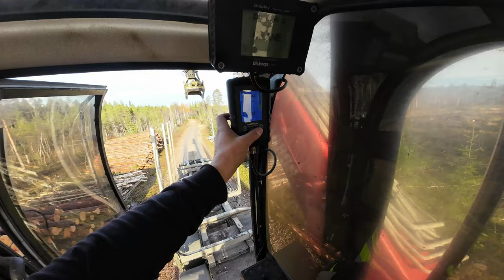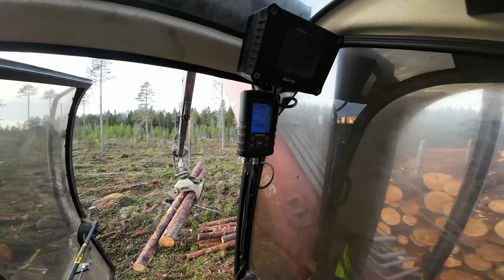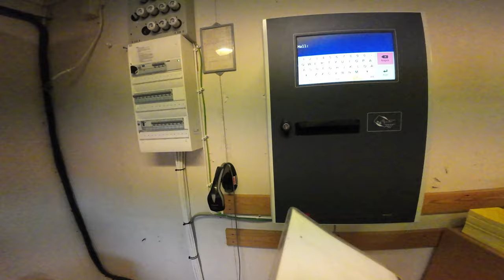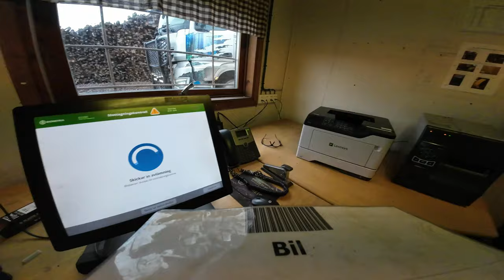MIINUSTA JA VESISADETTA